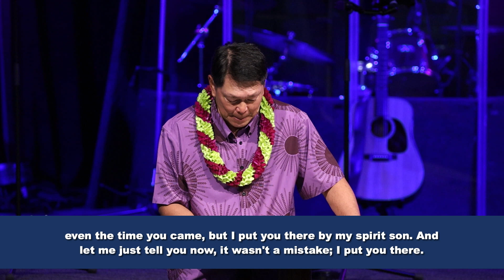Beyond Good Intentions: Living for a Greater Purpose | Pastor Elwin Ahu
Aloha Metro Ohana! Thank you for joining us today on the first Sunday of 2024.  Pastor Elwin will be kicking off a new series title, Beyond Good Intentions: Living for a Greater Purpose to start the new year.

For more information on upcoming events or to find a Growth Group, head over to our